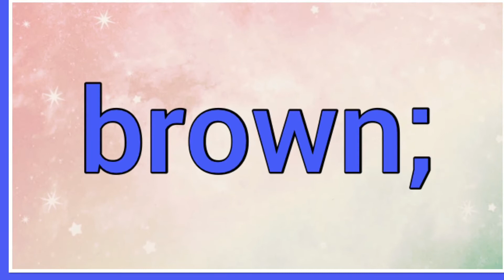Brown | Name Origin Meaning Variations